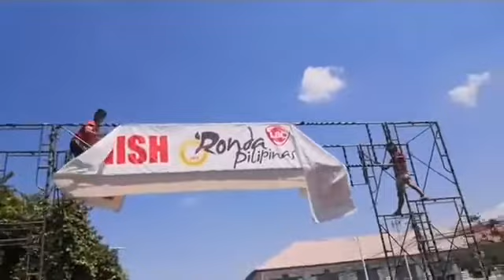RONDA PILIPINAS 2020_STAGE 10 WINNER_JAN PAUL MORALES(TEAM NAVY)